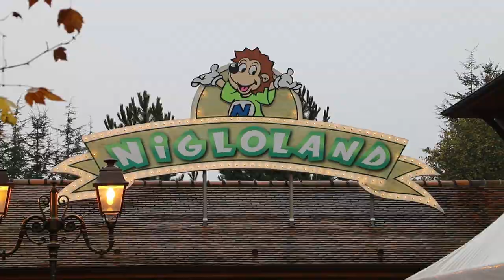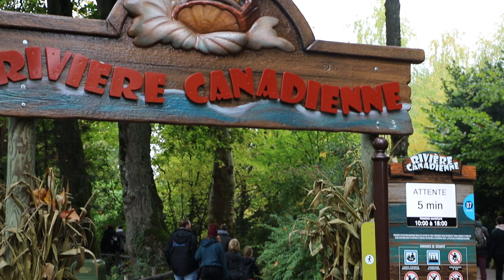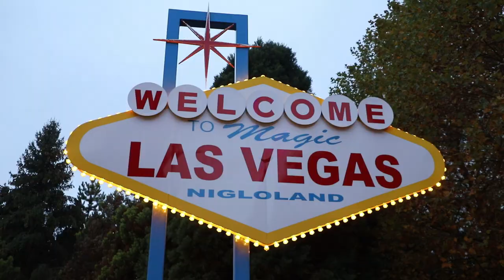VLOG À NIGLOLAND - NIGLOWEEN 2019 !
Nous ne sommes pas à Disney ?

Aujourd'hui nous vous emmenons avec nous dans la découverte du parc Nigloland ! Et quoi de mieux pour découvrir ce parc que d'être plongé dans la saison d'Halloween ?

MATÉRIEL UTILISÉ

Caméra : Canon EOS 6D mark 2
Micro : Rode vidéomicro
Trépied : Gorilla pod